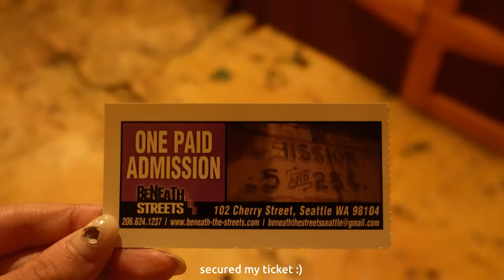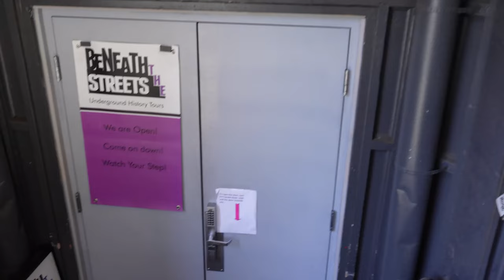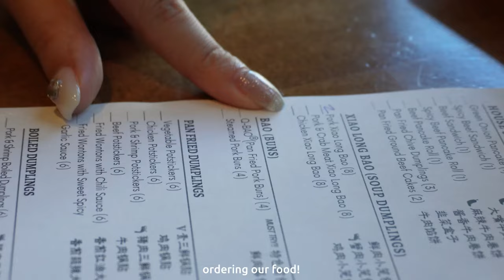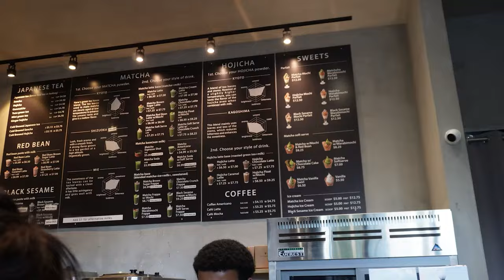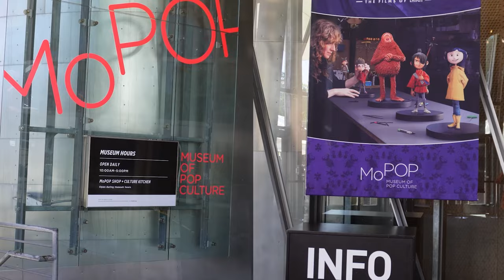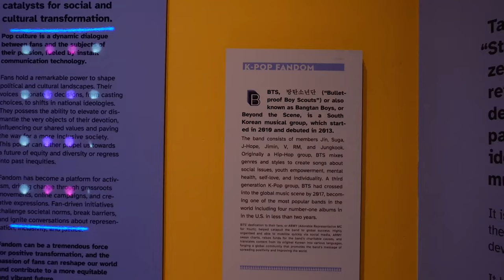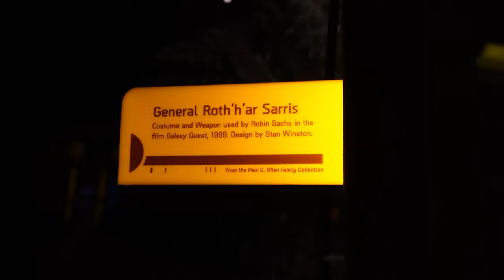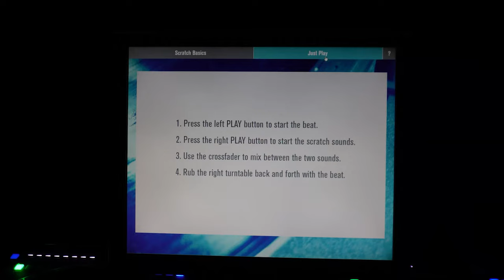Seattle Vlog | Beneath the streets underground tour & museum of pop culture (MoPOP)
Join me on my Washington vlog as I explore the fascinating beneath the streets underground tour and the amazing museum of pop culture. See the hidden gems of Washington in this exciting video!
TIMESTAMPS
00:00 Intro
01:14 Boiling Point Bellevue
01:23 Beneath the Streets
05:47 Dough Zone
06:04 Nana's Green Tea
07:34 MoPOP